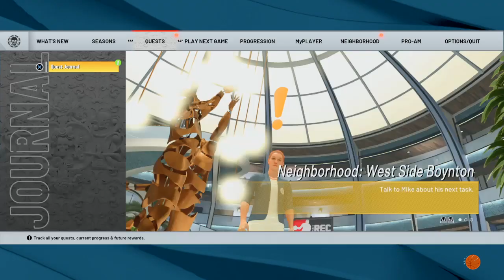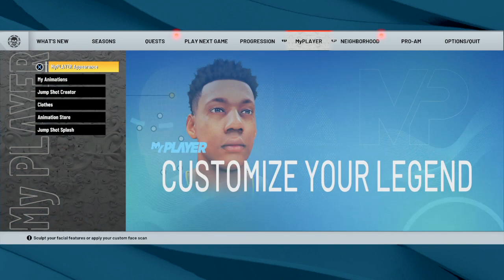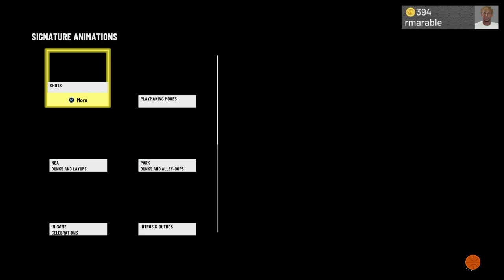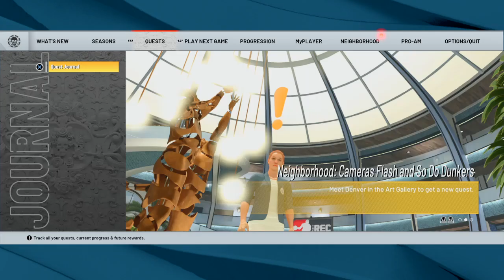NBA 2K22_20211110194702